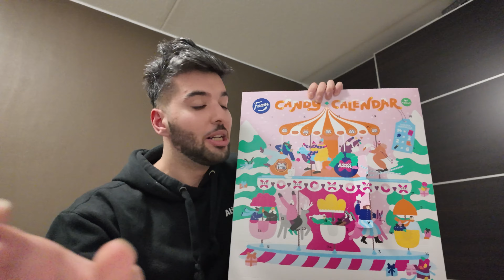ایده جالب فنلاندی ها در کریسمس🎄| ویدیوی منحصر به فرد!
در این ویدیو توضیح داده شده که فنلاندی ها در روز کریسمس چکاری میکنند و به چه نوع جوایزشون رو به دست میارن. 🎁🤩